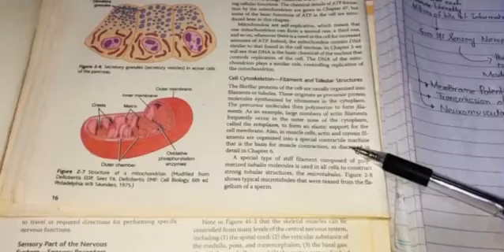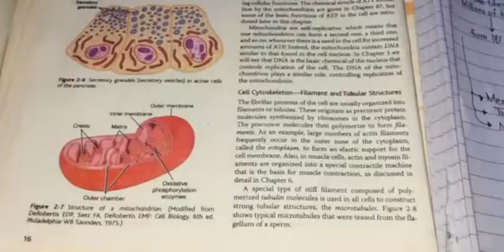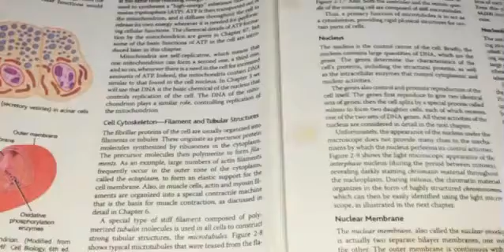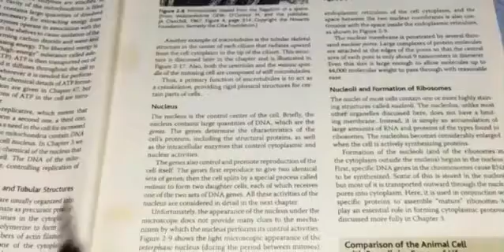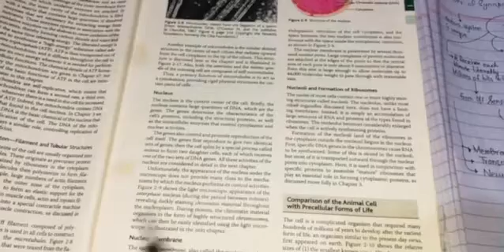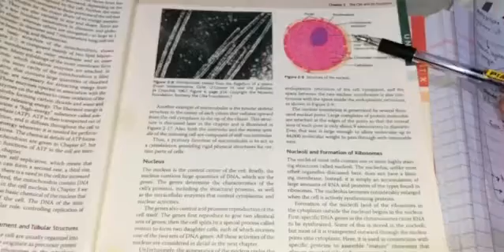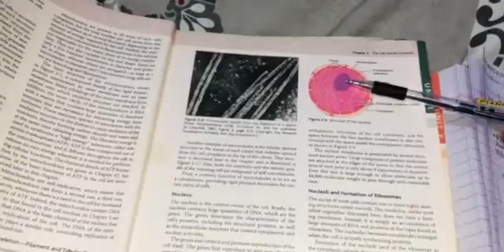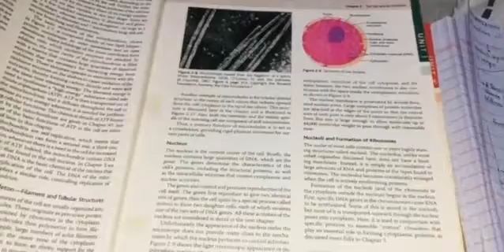Chapter 2 Lecture 13 || The cell and it’s functions physiology ||Guyton and Hall Physiology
In this video you will get the information related to Guyton and Hall Physiology Chapter 2 The Cell And It’s Functions Physiology.
Cell-Cytoskeleton
Nucleus
DNA and RNA
Genes
Nuclear Membrane
Nucleolus
You will get all the information related to all these chapters.